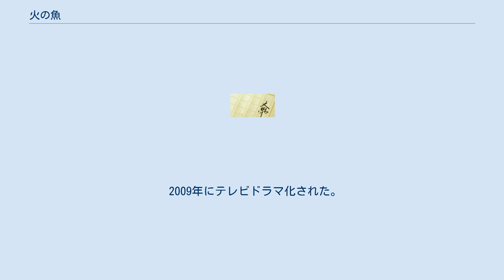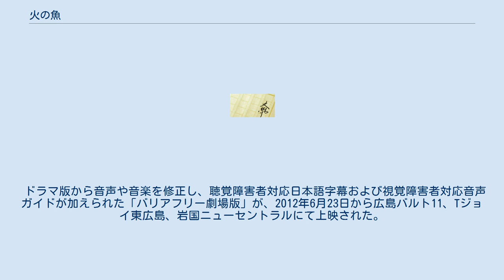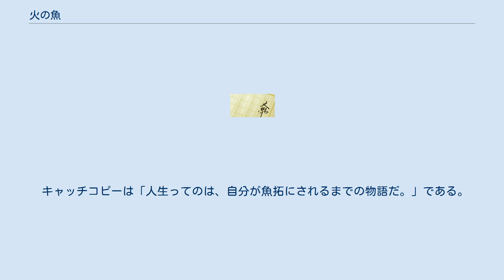火の魚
「火の魚」（ひのさかな）は、室生犀星の短編小説である。
『群像』（講談社）1959年10月号に掲載、中央公論社から1960年に刊行された同名の短編小説集に収録された。
室生の小説『蜜のあはれ』（1959年）の表紙「金魚の魚拓」の製作をめぐる、室生と装幀家の栃折久美子との物語である。
 2009年にテレビドラマ化された。
 室生犀星の原作をもとに2009年にNHK広島放送局が「広島発ドラマ」として制作し、NHK総合（中国地方）の「ふるさと発」枠にて2009年7月24日の19時30分から20時23分に放送、NHK BShiにて同年10月14日の18時から18時53分に全国放送された。
平成21年度（第64回）文化庁芸術祭・大賞（テレビ部門・ドラマの部）や第36回放送文化基金賞優秀賞、第50回モンテカルロ・テレビ祭・ゴールドニンフ賞（テレビ映画部門）などを受賞した。
視聴率は9.6%であった。
 NHKアーカイブスの番組公開ライブラリーで公開されるほか、2010年11月からはNHKオンデマンドでも配信された。
 ドラマ版から音声や音楽を修正し、聴覚障害者対応日本語字幕および視覚障害者対応音声ガイドが加えられた「バリアフリー劇場版」が、2012年6月23日から広島バルト11、Tジョイ東広島、岩国ニューセントラルにて上映された。
同年7月21日にはDVDが発売された。
 キャッチコピーは「人生ってのは、自分が魚拓にされるまでの物語だ。」である。
 これまでに計13回放送された。
全てJST。
 ロケ地 その他